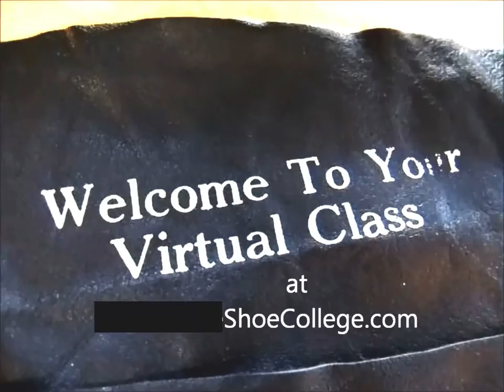Stiletto w/ Ankle Strap Pt. 1 ((Free Class!)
Please hit like if you want to see more like this, Subscribe & Share this with others who might like it and hit the bell to be alerted when the next video drops each week.

for full course listings, tuition, location, and much more!

NEW! If you’re not ready to dive in, get your feet wet with a beginner online class where you wont’t need anything beyond the ability to use a screw driver or scissors! You won’t need to buy any special tools or equipment, either! Everything you need to complete your shoes (choose from dozens of shoes you can make!) comes with the class.
Just order the class on our website &
when your complete materials pack arrives, just scan the QR code to be taken to your private class made just for you!

You’ll be able to create your new shoes in one sitting, and they will fit you perfectly because you are in control of where the straps go, you are the one who gets to fit the uppers on your actual feet.
Plus, you’ll know we’re there for you. If you need help, we’re there for you!

Credits:
Thanks mainly to viewers like you who support my efforts, Wyatt Schaffner, DB Looper and Soul Ipsum for the bed trax, Cindy’s Day Spa for the space in which to produce the shoes and vids, and, of course, my adorable helper, Avi the shop dog, for grounding the whole project and reminding me I need to take breaks and chase her around the work table and play once in a while. Thanks also to Kara Chesser for helping me brainstorm the whole concept a decade ago. How times have changed!

For complete info on materials, resources, processes, and equipment,

Put your best foot forward!!